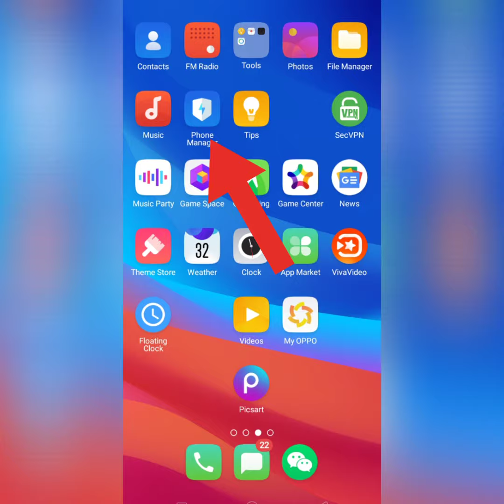HOW TO REMOVE VIRUS| ANDROID PHONE VIRUS SCAN